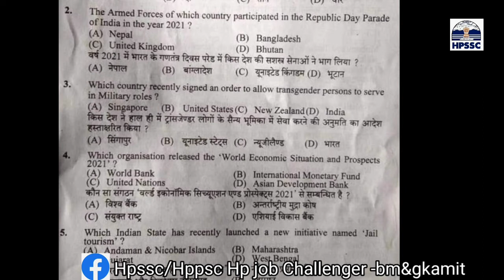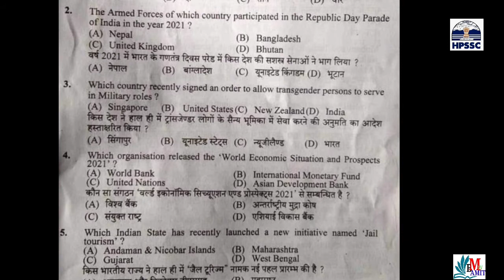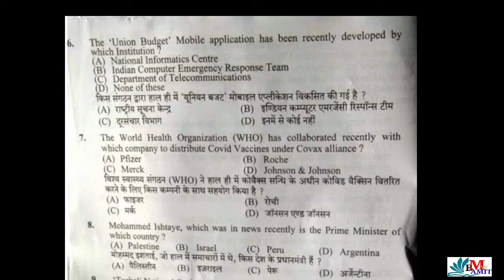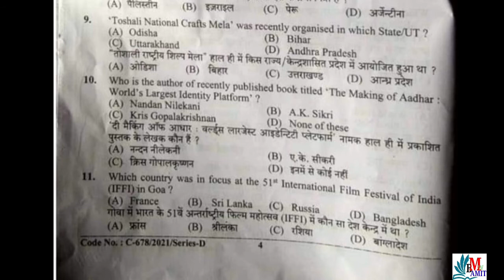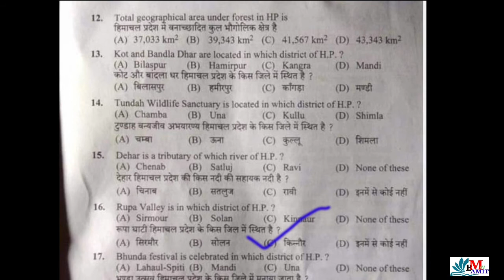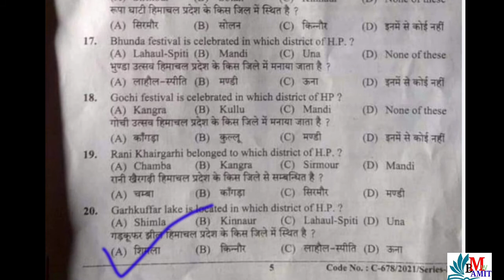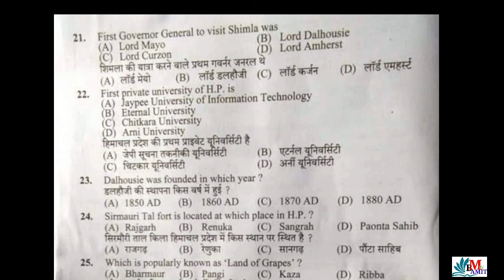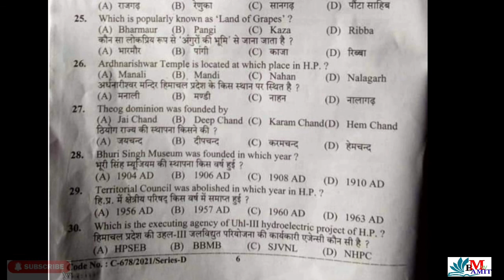HPSSC Latest Exam Questions Set 2021, Himachal Pradesh GK,current affairs,@hpamiteducation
@Basic Maths&GK Amit

@HP STUDIES